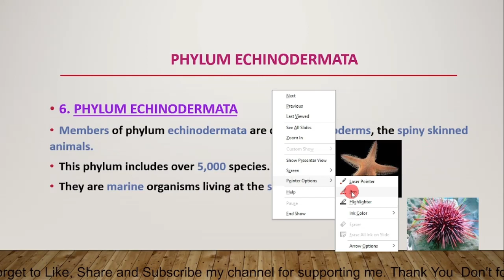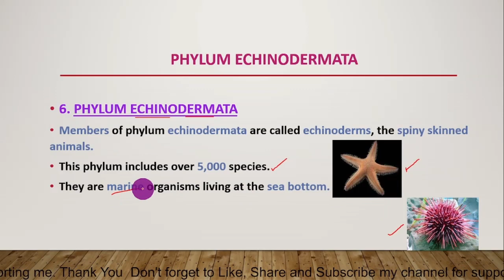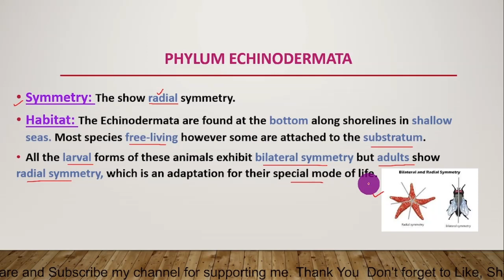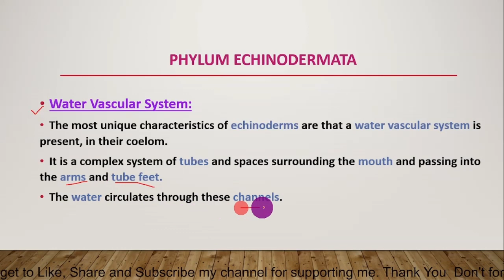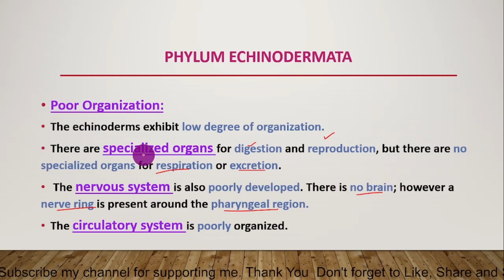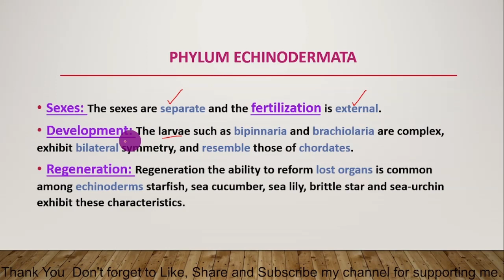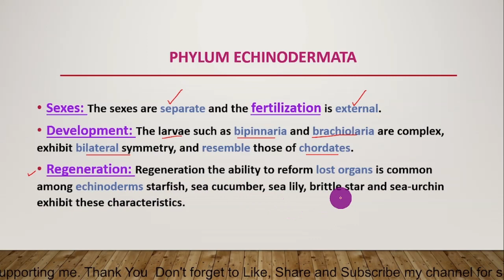Ch#10 | Kingdom Animalia |Lecture # 19 | PHYLUM ECHINODERMATA (General Characteristics)@riffatjahan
. PHYLUM ECHINODERMATA
Members of phylum echinodermata are called echinoderms, the spiny skinned animals.
This phylum includes over 5,000 species.
They are marine organisms living at the sea bottom.
General Characteristics:
Exclusively Marine: They are exclusively marine organisms living on the sea bottom.
Exoskeleton: The body is covered by delicate epidermis.
The mesoderm cells develop a firm calcareous exoskeleton which may be called endoskeleton because of its origin.
Symmetry: The body is covered by delicate epidermis.
The mesoderm cells develop, a firm calcareous exoskeleton which may be it called endoskeleton because of its origin.
Habitat: The Echinodermata are found at the bottom along shorelines in shallow seas. Most species free-living however some are attached to the substratum.
All the larval forms of these animals exhibit bilateral symmetry but adults show radial symmetry, which is an adaptation for their special mode of life.
Shape: The body may be flattened like biscuit (cake urchin), star-shaped with short arms (starfish) globular (sea urchin), star-shaped with long arms (brittle star) or elongated (sea-cucumber).
There is a central disc from which arms radiate.
Water Vascular System:
The most unique characteristics of echinoderms are that a water vascular system is present, in their coelom.
It is a complex system of tubes and spaces surrounding the mouth and passing into the arms and tube feet.
The water circulates through these channels.
Water enters these canals through a sieve-like plate called madreporite present on the aboral body surface.
Locomotion: The free-living species move with the help of tube Each foot is a soft sac-like structure.
Present along the edges of grooves present in the arms.
Poor Organization:
The echinoderms exhibit low degree of organization.
There are specialized organs for digestion and reproduction, but there are no specialized organs for respiration or excretion.
 The nervous system is also poorly developed. There is no brain; however a nerve ring is present around the pharyngeal region.
The circulatory system is poorly organized.
Sexes: The sexes are separate and the fertilization is external.
Development: The larvae such as bipinnaria and brachiolaria are complex, exhibit bilateral symmetry, and resemble those of chordates.
Regeneration: Regeneration the ability to reform lost organs is common among echinoderms starfish, sea cucumber, sea lily, brittle star and sea-urchin exhibit these characteristics.

If You have any questions regarding the topic. please drop your comment I would be happy to respond. And If you like the video.